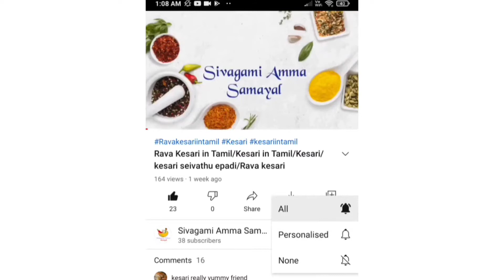Idli Podi recipe in tamil/Idli podi seivathu eppadi/Idli podi/How to make idly podi in tamil/Podi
***Ingredients:

Urad Dal - 1 Glass
Chana Dal - 1/2 Glass
Sesame seeds - 1/4 Glass
Asafoetida - 1/4 Tspn
Salt - 1/2 tspn or As per need
oil - 1/4 tspn
Garlic - 4 to 5 (Optional if u like this flavour)
curry leaves - 1 piece  (Optional)

     This idly podi is a nice combination for Idly & Dosa. We can use this idly podi for Podi Idli , Podi Dosa , Onion uthappam & Kal dosa.

** Friends if you have any doubts regarding this video, please comment me I will surely clarify your doubts...